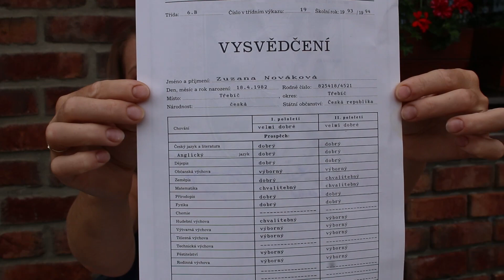Jsou dobré známky zárukou úspěchu?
Jsou známky na vysvědčení zárukou úspěchu v dospělosti, ať už v pracovní sféře či soukromé, lidské?

Na toto téma sdílím vlastní příběh i příběh mnoha lidí, se kterými jsme měli možnost probírat jejich pracovní kariéru.

Pokud hledáte práce na Vysočině, mrkněte sem a nebojte, na známky se vás ptát nebudeme :D